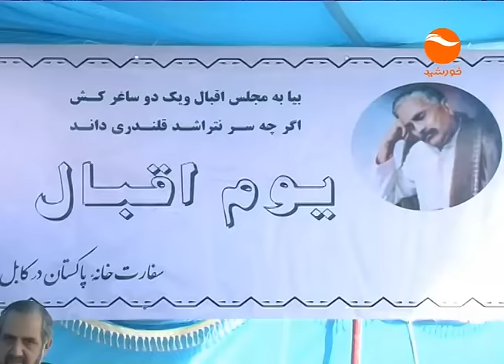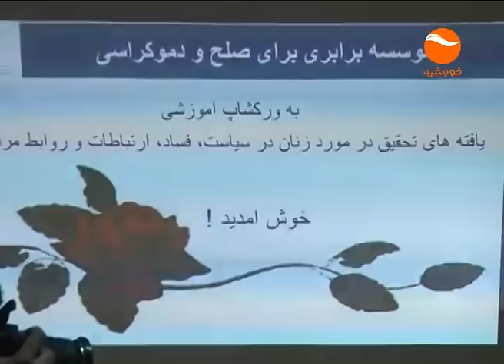KHURSHID NEWS 6 PM 19 8 1395